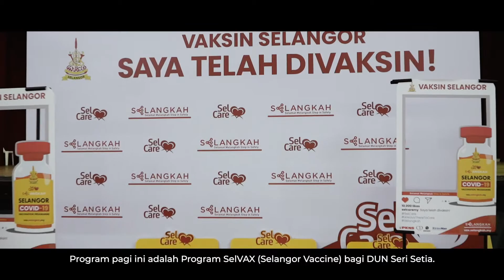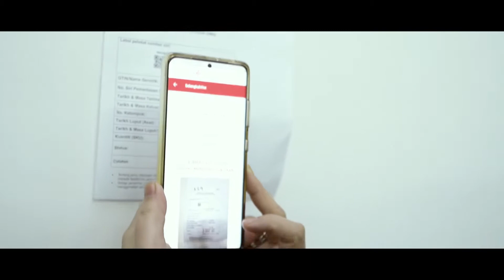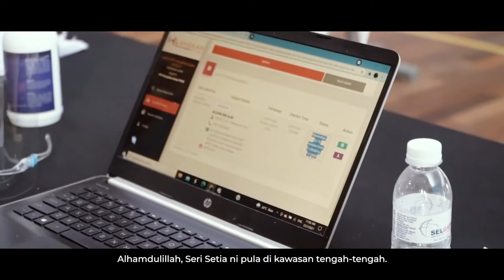SelVAX Komuniti DUN Seri Setia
Program Vaksin Selangor di DUN Seri Setia. Seramai lebih 2,000 penerima terdiri dari warga emas, ibu tunggal, golongan B40, penerima bantuan Inisiatif Peduli Rakyat serta penduduk yang masih belum menerima vaksin telah hadir.

Program Vaksin Selangor memberi manfaat buat rakyat Negeri Selangor.

Bersama menuju kejayaan !